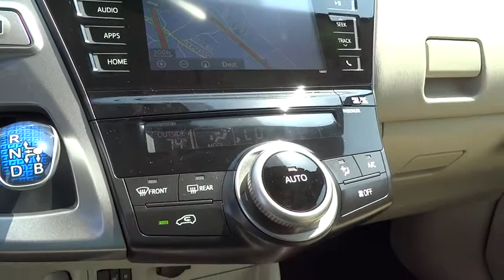2015 Toyota Prius v San Rafael, San Francisco Bay Area, San Francisco, CA 235357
2015 Toyota Prius v
2015 Toyota Prius v Four - Stock#: 235357 - VIN#: JTDZN3EU2FJ039374

Toyota Marin
445 Francisco Blvd East